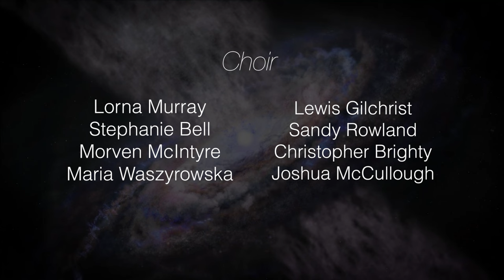Gamma Ray Constellations / New Composition Performance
Join us for the premiere of the Gamma Ray Constellations, a new composition performed and recorded live at the historic Fogo Kirk in the Scottish Borders.
The Gamma Ray Constellations is a suite of 21 pieces celebrating the modern constellations devised by NASA scientists and visible via the Fermi Gamma Ray Space Telescope.
Watch the full performance and let the music transport you on an adventure beyond space and time.

Brief Descriptions of the Constellations:
0:00 Eiffel Tower
The Eiffel Tower constellation represents the French scientists who work towards understanding the sources of cosmic rays in detail as detected by the Fermi Large Area Telescope.
3:28 Starship Enterprise
Star Trek’s flagship engine is powered by the annihilation of matter and antimatter, producing gamma ray energy. Fermi detects gamma rays emitted by supermassive black holes, among other sources.
6:00 Fermi Satellite
NASA launched the Fermi Gamma-ray Space Telescope, named for the scientist Enrico Fermi in 2008. It has two instruments, the Large Area Telescope (LAT) and the Gamma-ray Burst Monitor (GBM).
7:30 Schrödinger’s Cat
Named for the eponymous physicist’s thought experiment where the cat is deemed both alive and dead at the same time until it is observed. Schrödinger considered this “quite ridiculous”, and used it to challenge the ideas of quantum mechanics at the time.
12:17 TARDIS
In the Time and Relative Dimension in Space vessel, the Doctor travels through space and time. In real life, scientists look for anything that might break the presently known laws of physics using Fermi.
16:21 Einstein
Fermi depends upon Einstein’s equation in its investigations in detecting gamma rays.
19:00 Vasa
Swedish astronomers at the Royal Institute of Technology in Stockholm helped build Fermi’s calorimeter, which measures the energies of particles moving through the Large Area Telescope (LAT). This constellation depicts the Vasa, a 17th ship on display in Stockholm
22:02 Saturn V Rocket
The Saturn V Rocket which propelled Apollo astronauts to the moon represents the scientists who work on the Gamma-ray Burst Monitor at NASA’s Marshall Flight Center in Alabama.
25:36 Golden Gate Bridge
The Golden Gate Bridge Constellation symbolises California scientists who helped develop the Large Area Telescope and process its data.
28:17 Pharos
One of the Seven Wonders of the Ancient World, the lighthouse Pharos reminds us that a pulsar is like a gamma-ray lighthouse, shining a beacon of gamma rays.
30:36 Black Widow Spider
A pulsar can destroy a companion star, just as the black widow spider sometimes eats its mate. When Fermi detects gamma rays in a binary system, a pulsar is probably involved.
33:12 Hulk
Unfortunately for comic book character Dr. Bruce Banner, his experiments in gamma rays went awry, transforming him into the Hulk.
35:51 Colosseum
The Colosseum constellation represents Italy’s role, as Fermi’s LAT was assembled there.
38:04 Godzilla
Godzilla’s heat ray resembles the almost light-speed jets near black holes which can produce gamma rays when interacting with lower-energy light.
40:37 Mjolnir
Thor’s hammer, Mjolnir could spark lightning, hence this constellation represents gamma rays created by lightning from thunderstorms on Earth. Rising, slowing electrons produce bremsstrahlung (Ger: braking radiation).
41:55 Mount Fuji
Japanese Fermi scientists are honoured by this constellation.
45:21 Radio Telescope
Many radio observatories support the Fermi mission, especially with reference to pulsars and blazars.
46:15 Castle
The Gamma-ray Burst Monitor (Max Planck Institute for Extraterrestrial Physics) monitors the sky for gamma-ray bursts, and other phenomena. This constellation represents Germany’s Neuschwanstein Castle.
50:48 The Little Prince
The Little Prince travels to neighbouring worlds, and the LAT detects gamma rays from various places such as the Sun, the moon and Earth’s atmosphere itself.
55:19 Fermi Bubbles
Fermi Bubbles were a surprise discovery by Fermi in 2010. They emit higher-energy gamma rays than those in our galaxy’s disk.
57:04 Obelisk
The Obelisk constellation pays tribute to the scientific institutions in and near Washington DC who work on Fermi science. Obelisks in ancient Egypt were central to sun worship, and today we know that the sun releases gamma rays during solar flares.